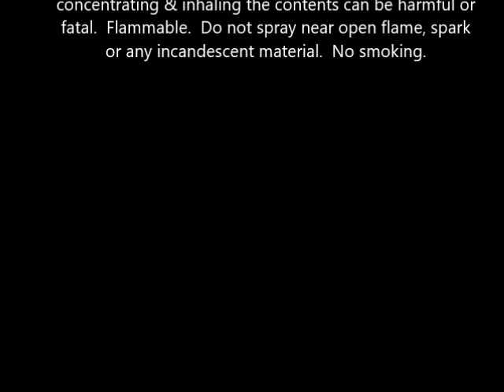it's a 10 miracle dry shampoo & conditioner in one 6 oz